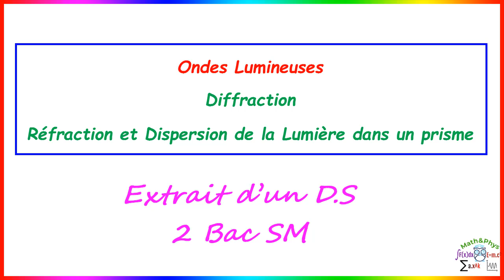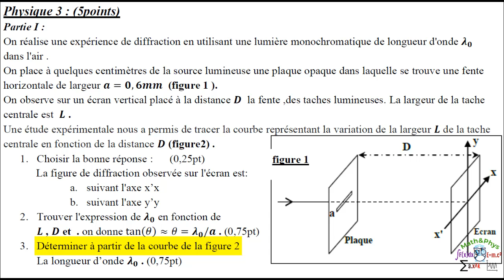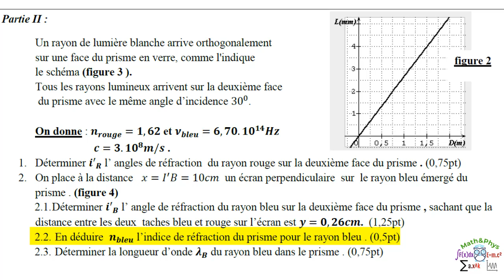Ondes Lumineuses - Diffraction - Dispersion de Lumière dans un Prisme - 2 Bac SM - [Exercice 6]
Dans cette vidéo je vais traiter avec vous un exercice sur "Les Ondes Lumineuses", qui est extrait d'un devoir surveillé SM, et dans lequel on étudiera le phénomène de diffraction d'une lumière monochromatique à travers une fente et le phénomène de dispersion de la lumière blanche dans un prisme.

Cette vidéo est consacrée aux étudiants 2ème année bac SM et aussi peut être traité par la filière S.ex

▬▬▬▬▬▬▬  Exercice  ▬▬▬▬▬▬▬

 Partie 1:

02:47 1) Choisir la bonne réponse : (0,25pt)
            La figure de diffraction observée sur l'écran est:
               a. suivant l'axe x’x
               b. suivant l'axe y’y

03:21 2) Trouver l'expression de λ_0  en fonction de
             L , D et a, on donne tan(θ)≈θ=λ_0/a . (0,75pt)

04:25  3) Déterminer à partir de la courbe de la figure 2
La longueur d’onde λ_0  . (0,75pt)

05:29  Partie 2:

Un rayon de lumière blanche arrive orthogonalement sur une face du prisme en verre, comme l'indique le schéma (figure 3).
Tous les rayons lumineux arrivent sur la deuxième face du prisme avec le même angle d’incidence 30°.

On donne : n_rouge=1,62  ;  ν_bleu=6,70.10^14 Hz  et   c=3.10^8 m/s .

05:42  1) Déterminer i′_R  l’angles de réfraction du rayon rouge sur la deuxième face du prisme . (0,75pt)

07:23  2) On place à la distance 𝑥=𝐼′𝐵=10𝑐𝑚 un écran perpendiculaire sur le rayon bleu émergé du prisme . (figure 4)

2.1) Déterminer i′_B  l’ angle de réfraction du rayon bleu sur la deuxième face du prisme , sachant que la distance entre les deux taches bleu et rouge sur l’écran est y=0,26cm. (1,25pt)

10:28  2.2) En déduire n_bleu  l’indice de réfraction du prisme pour le rayon bleu . (0,5pt)

11:39  2.3) Déterminer la longueur d’onde λ_B  du rayon bleu dans le prisme . (0,75pt)

▬▬▬▬▬▬▬  BRANCHES CONCERNÉES  ▬▬▬▬▬▬▬

2 bac
2 bac Sciences Mathématiques
2 bac Sciences expérimentales
2 bac sm
bac sciences
bac biof
bac sciences math
terminal
examen national

▬▬▬▬▬▬▬  VIDÉOS SIMILAIRES  ▬▬▬▬▬▬▬

Cette vidéo traite un exercice sur le chapitre "Les Ondes Lumineuses" dans lequel on verra:

• Connaître la direction des tâches de diffraction.
• Déterminer la longueur d'onde lumineuse.
• Déterminer l'angle de diffraction des rayon rouges et bleu.
• Déduire l'indice de réfraction du milieu de prisme.
• Conclure la longueur d'onde du rayon bleu dans le prisme

Et vous pouvez consulter les autres vidéos de cette playlist, pour voir les autres formes d'ondes et leurs applications.

De la diffraction de la lumière à la dispersion:
La fréquence d’une radiation lumineuse ne dépend pas du milieu de propagation, elle dépend uniquement de la fréquence de la source.
La vitesse de propagation d’une onde lumineuse dans un milieu transparent et elle est toujours plus petite que la vitesse de sa propagation dans le vide et sa valeur dépend du milieu de propagation.
On constate aussi que l’onde Lumineuse se diffracte lorsqu' elle traverse une fente de largeur relativement faible.
L’objectif de cet exercice est d’étudier le phénomène de dispersion et celui de la diffraction.

Dispersion de la lumière:
Un faisceau parallèle de lumière blanche arrive au point I de la première surface d’un prisme en verre On observe sur l’écran (figure 4) les sept couleurs du spectre allant du rouge au violet.

▬▬▬▬▬▬▬▬  MOTS-CLÉS  ▬▬▬▬▬▬▬▬